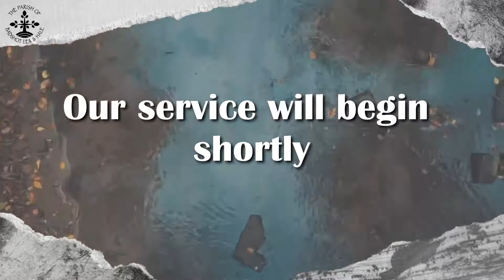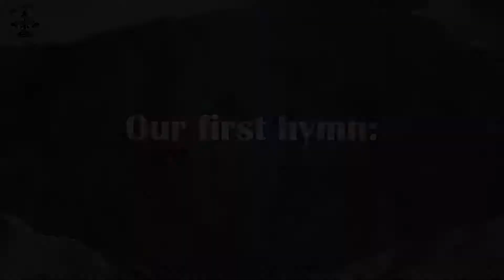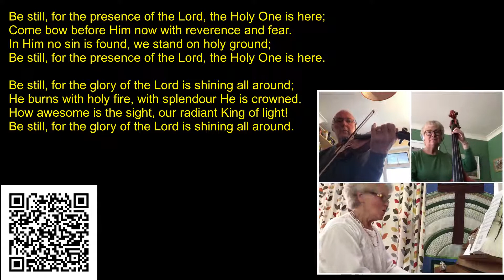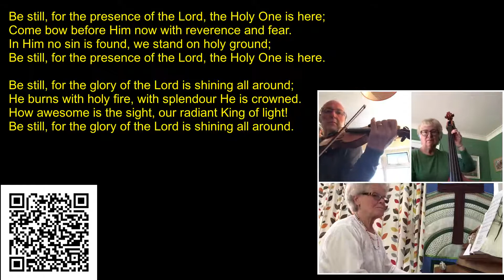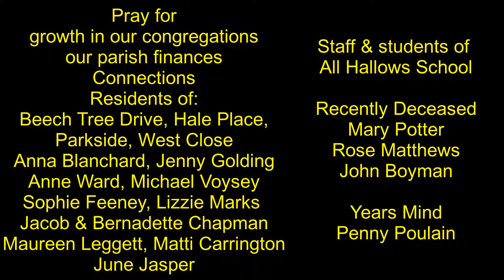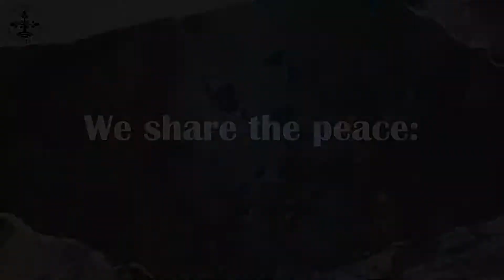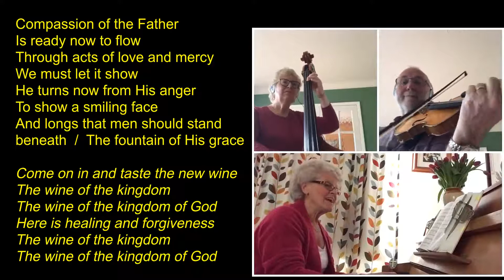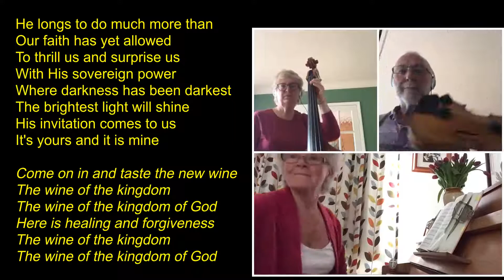All age All Saints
Welcome to this service for All Saints including hymns, prayers, readings and a sermon.